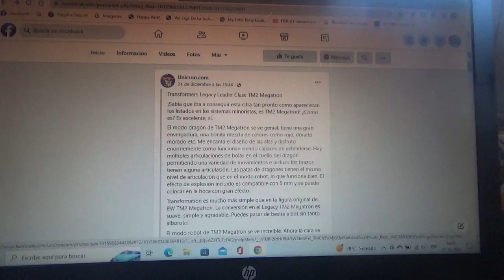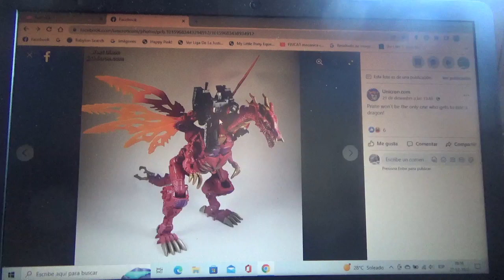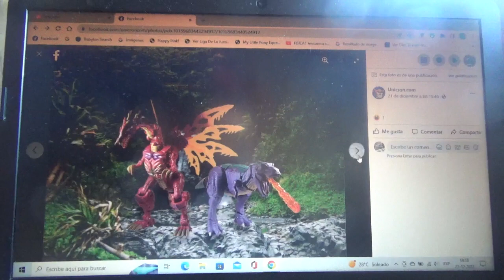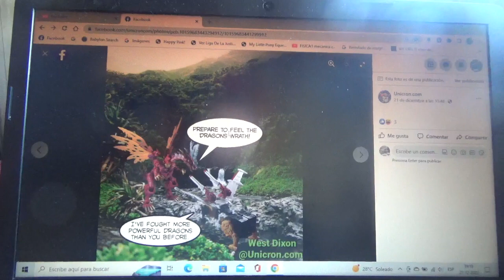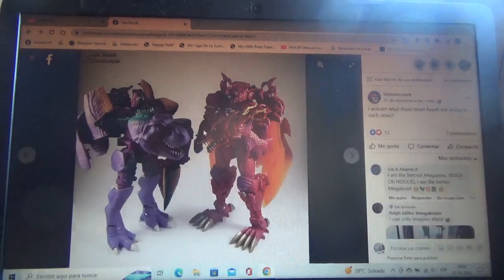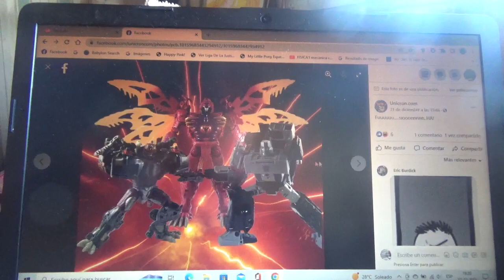1eras fotos de Transformers Legacy Beast Wars TM2 Megatron